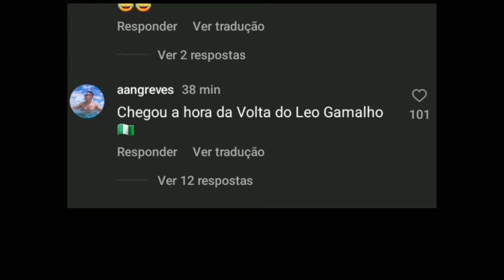ATACANTES AGITAM A INTERNET NESTE SÁBADÃO ▪︎ ENTENDA A HISTÓRIA!!!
QUEM É COLOSSAL, JÁ VAI CHEGANDO ASSIM 👇🏼👇🏼

👉🏽Se Inscrevam
👉🏽Compartilhar

Estou no Instagram como @carlosfutebol1995. Instale o aplicativo para seguir minhas fotos e vídeos.

🗞 BNEWS, FUTEBOL BAHIANO, ECV GOLS E GE.

📹 EC VITÓRIA, ECV GOLS, BAND, PREMIERE, SPORTV, ESPN E JOGO ABERTO.

VIRE MEMBRO

Benefícios exclusivos:

👉🏽Vídeos exclusivos
👉🏽Sorteios

ASSUNTOS ABORDADOS NESSE CANAL:

👉🏽Entrevistas
👉🏽Curiosidades
👉🏽Presidente Fábio Mota
👉🏽Série A
👉🏽Barradão
👉🏽Mercado da Bola no Vitória
👉🏽React
👉🏽Cortes
👉🏽Treinos
👉🏽Pré-Jogo
👉🏽Pós-Jogo
👉🏽 Lives
👉🏽Escalação
👉🏽Notícias